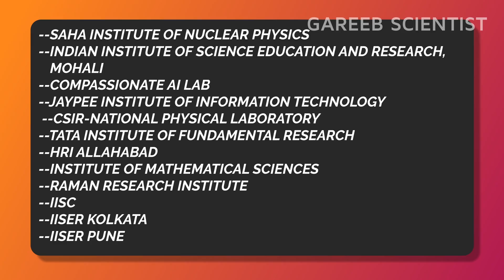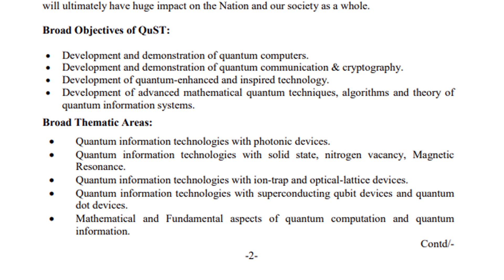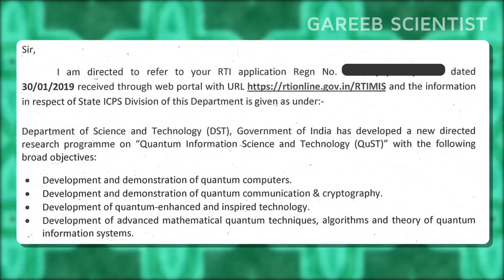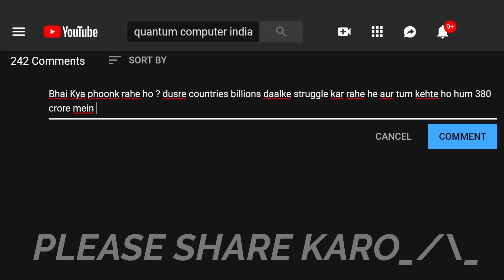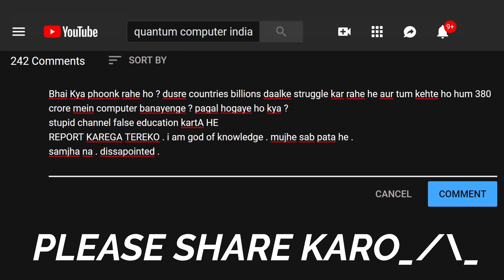Quantum Computers India : Progress and Future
We will learn about quantum computers being developed in India. we will also see when India's first quantum computer will be ready . i had to file a RTI to get details .This video got delayed thanks to that.

हम भारत में विकसित होने वाले क्वांटम कंप्यूटरों के बारे में जानेंगे। हम यह भी देखेंगे कि भारत का पहला क्वांटम कंप्यूटर कब तैयार होगा। मुझे विवरण प्राप्त करने के लिए एक आरटीआई दायर करनी पड़ी। इस वीडियो की वजह से देरी हुई।